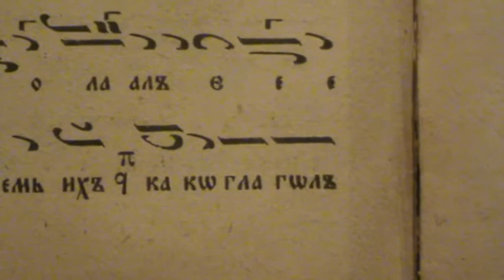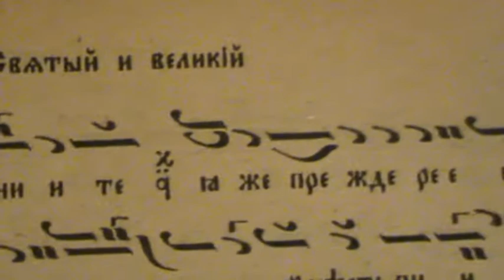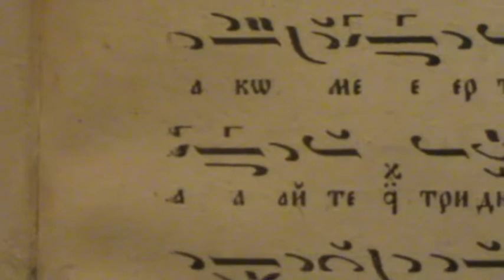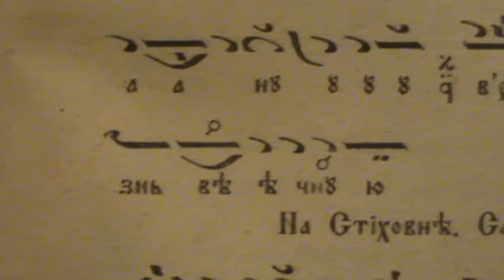Неделя Вая Последование Жениха Слава Хвалитех 131с. Постен Триод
Неделя Вая (вечерта от 19h) срещу понеделник, на утренята-Последование на Жениха, Слава на Хвалитех глас 5-ти, 131стр. Постен Триод